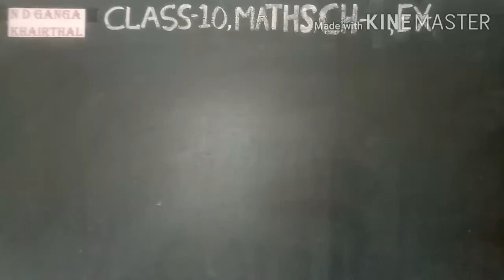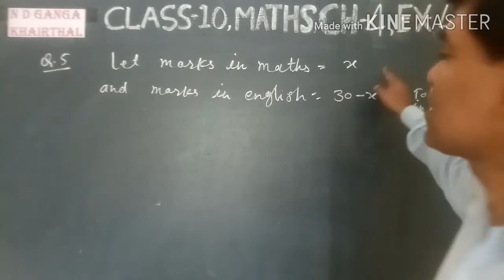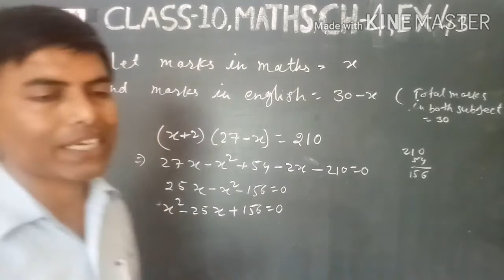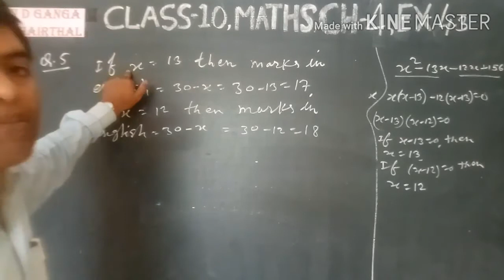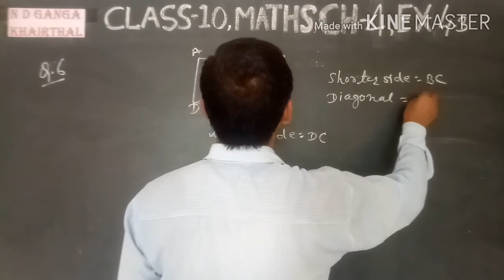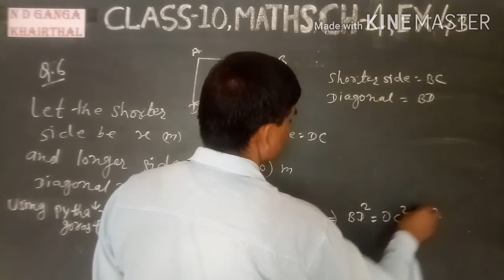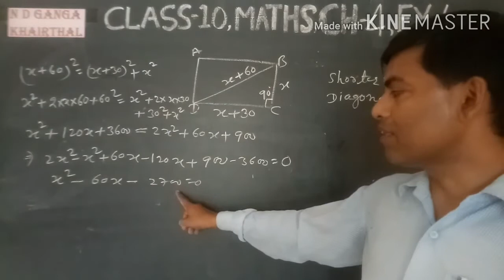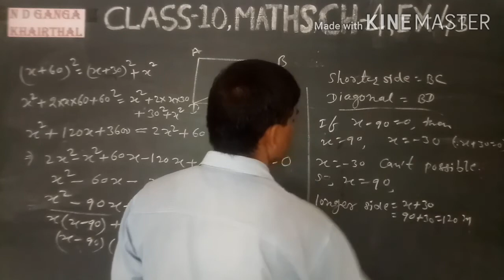Class -10 # maths # ch -4 # ex.4.3